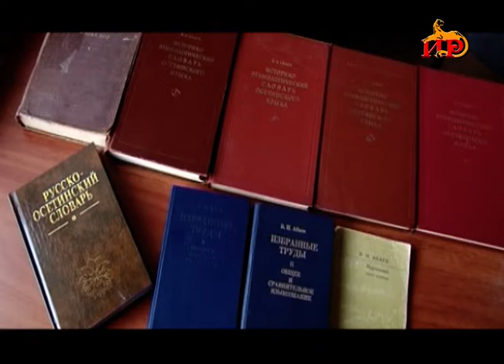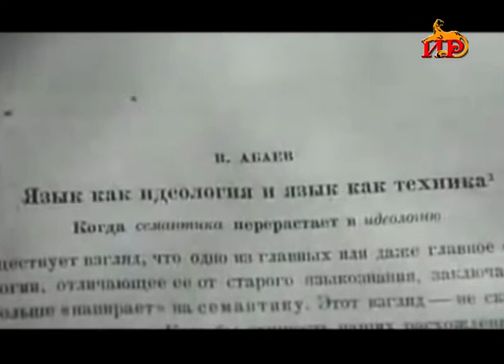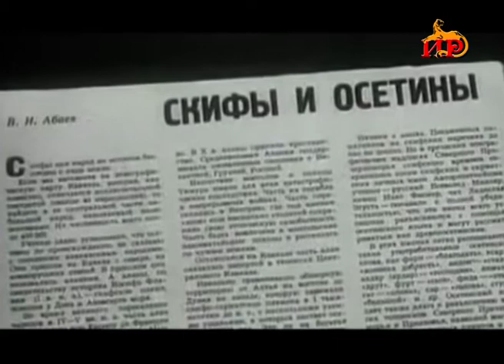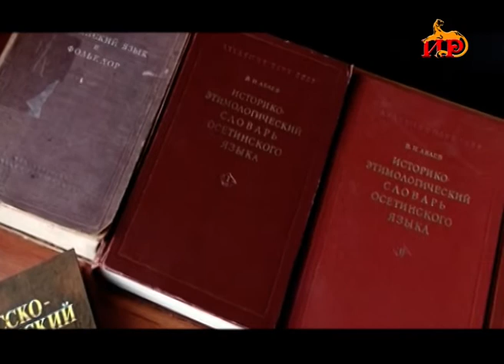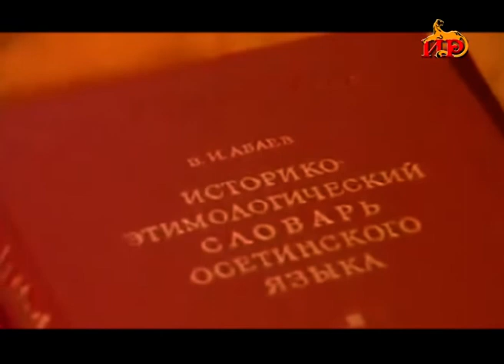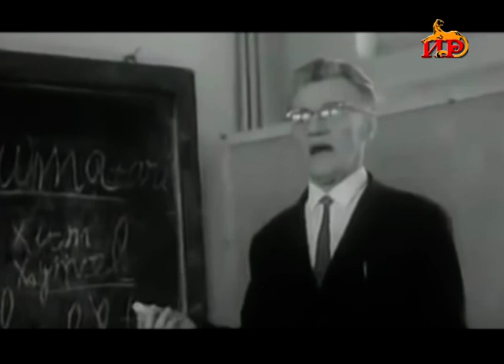«Дуг æмæ адӕм». Бестауты Юлияйы алӕвӕрд. 10.12.2019.